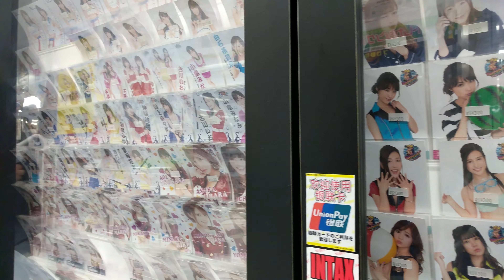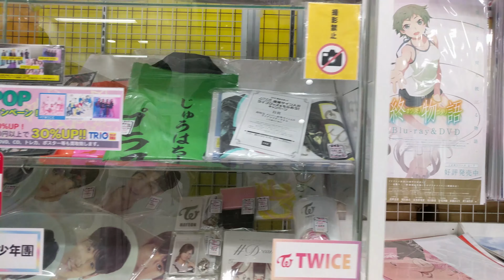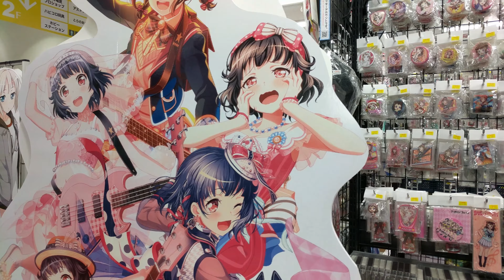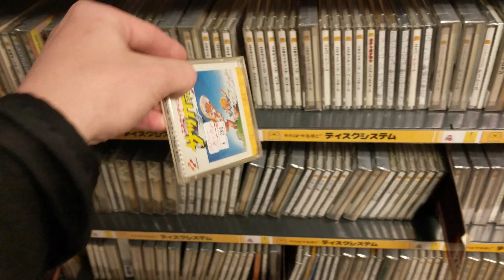Магазины Акихабары, Токио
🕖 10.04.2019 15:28